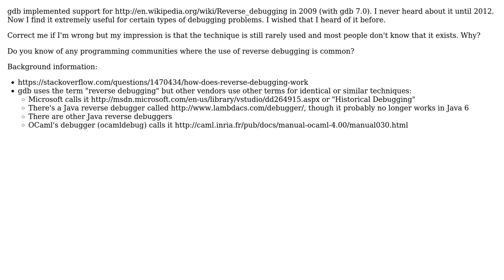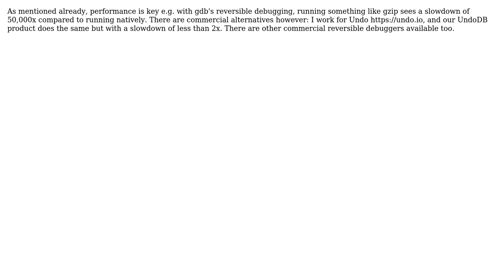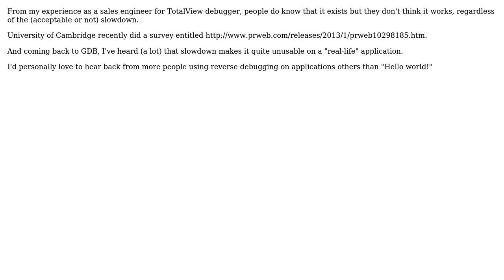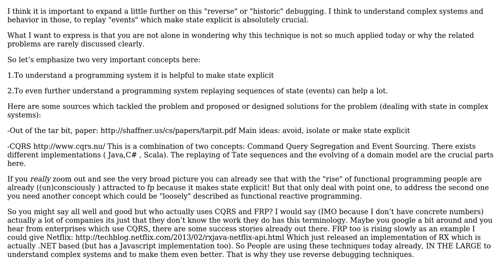Software Engineering: Why is reverse debugging rarely used? (5 Solutions!!)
Software Engineering: Why is reverse debugging rarely used?

With thanks & praise to God, and with thanks to the many people who have made this project possible! | Content (except music & images) licensed under CC BY-SA | Music | Images & others | With thanks to user user1839284 user SebGR user ratchet freak user Philipp Classen user Laurent Bourgault-Roy user Ladlestein user jakobengblom2 user Edward Moffett user AndreasScheinert and the Stack Exchange Network Trademarks are property of their respective owners. You are responsible for your own actions.